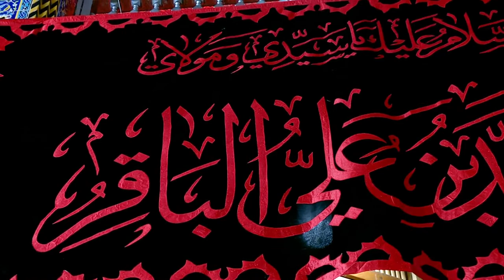Day 2: Laying the Foundation: What’s my Framework? | Sayyid Shabbir Kirmani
Muharram 1442 Live Program: Day 2: Laying the Foundation: What’s my Framework? | Sayyid Shabbir Kirmani

Join us in commemorating the tragedy of Karbala with lectures and eulogies.